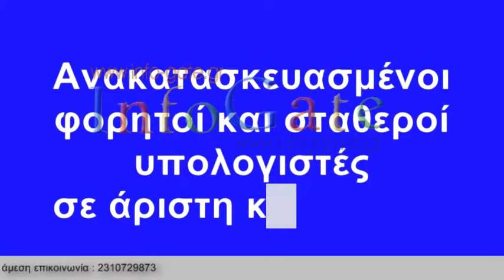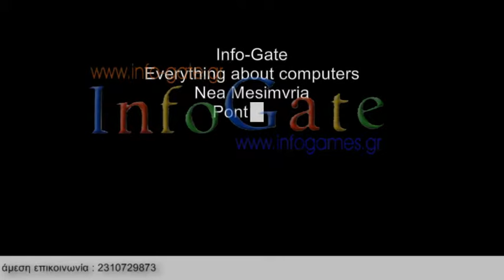InfoGate -HP NC 6320 Refurbished - Μεταχειρισμένος Υπολογιστής HP NC 6320